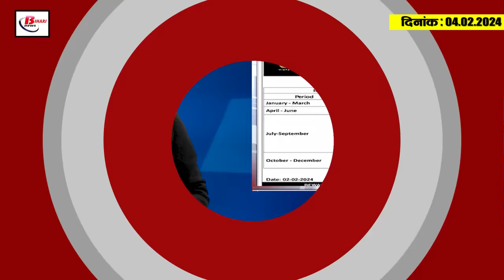Today Bihar Evening breaking news of 04 Feb. 2024 on KK Pathak, IAS-IPS Transfer, BSEB, Pawan Singh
1. BDO transferred after IAS-IPS in Bihar

2. KK Pathak gave ultimatum to employed teachers

3. Four-lane road connecting Patna-Gaya-Bodhgaya National Highway will be ready soon.

4. In government hospitals, the number will be given as soon as the QR code is scanned.

5. Railway Recruitment Board released annual calendar for recruitment

6. Many candidates expelled on second day of inter exam

7. Darbhanga - Jaynagar National Highway will now become four lane.

8. Toll tax will not be imposed on JP Ganga Path of Patna.

9. Three education ministers changed in two weeks in Bihar

10. Players of Bihar won medals in national games

11. Rahul Gandhi will visit Sasaram during Bharat Jodo Nyay Yatra.

12. Bhojpuri actor Pawan Singh will contest Lok Sabha elections

13. Samrat Chaudhary will get the bungalow of former Deputy CM Tejashwi Yadav.

14. Update regarding sheet sharing of Grand Alliance

15. Virat Kohli's fans may get good news.